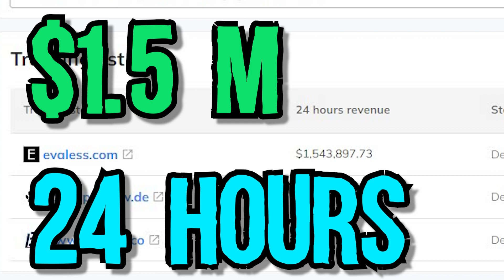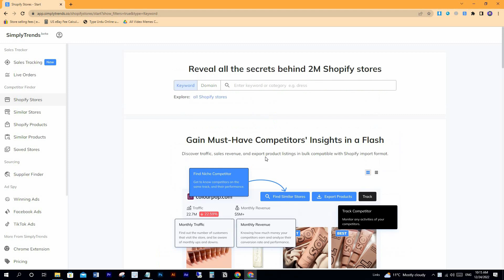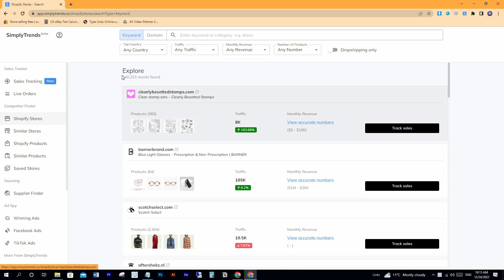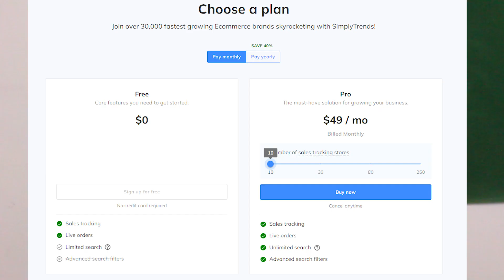Rock Your Shopify Store | SimplyTrends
𝗦𝗶𝗺𝗽𝗹𝘆 𝗧𝗿𝗲𝗻𝗱𝘀:
Spy on your Shopify competitors by watching their sales, revenue, strategies, and many more. It wasn't easy before but now it is. By using simply trends you can watch other shopify stores live orders, revenue estimates, exact revenue, traffic source, traffic behavior, store based on country, all products, apps, and store geography. In this video, I'll show you how to use it to rock your Shopify store.